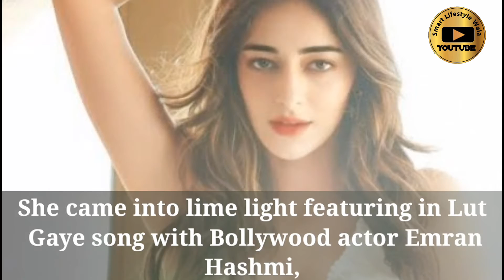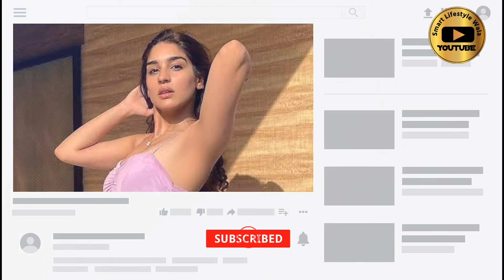Yukti Thareja LifeStyle 2021 । Profesion, Education, Age, Family, Boyfriend, Networth Biography